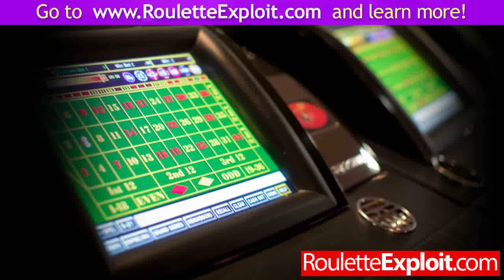how to win roulette casino game [WOW]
how to win roulette casino game